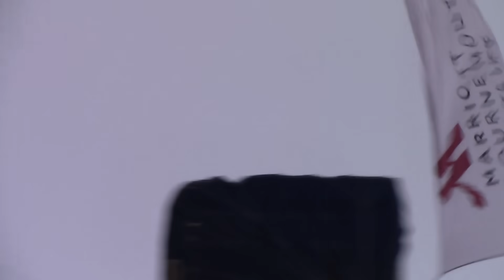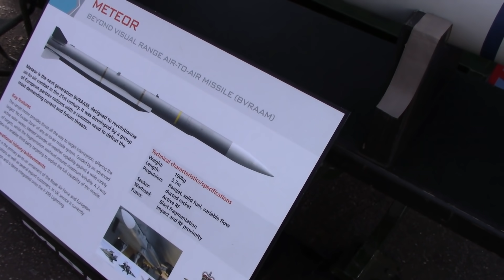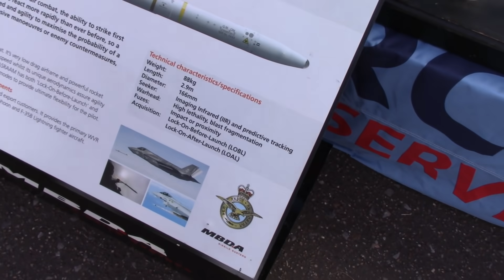Bournemouth Air Show 2021 Highlights | GR Public Meet Up (Warning: Gets weird)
0:00 Intro
0:11 Intro
1:31 Flying
17:01 Looking At The Stands
27:55 Hitting The Town
27:53 Pictures